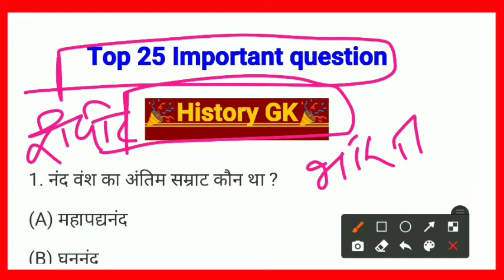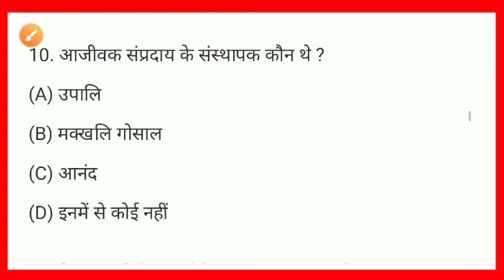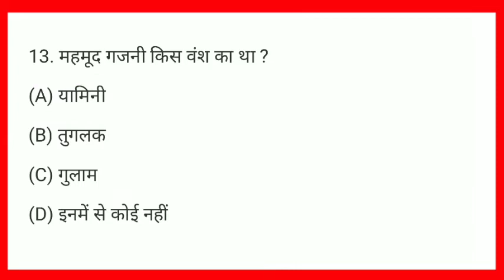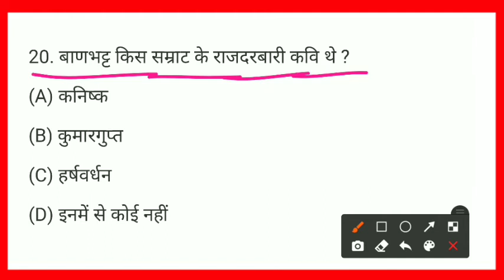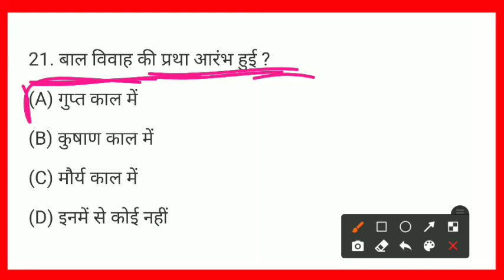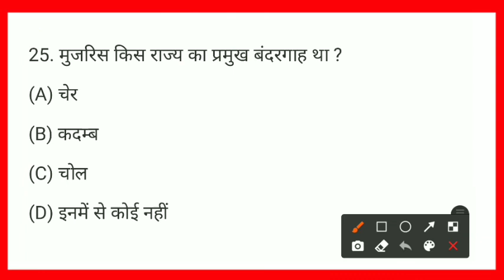Top 25 history of Gk for - , SSC-GD, SSC CPO , RPF, SSC CGL, CHSL, MTS, RAILWAY & all exams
: My CPU Top 25 Gk questions for - , SSC-GD, SSC CPO , RPF, SSC CGL, CHSL, MTS, RAILWAY & all exams

RPF, SSC-GD, VDO, UP POLICE, SSCGD​ exam 2019, RPF​ Vacancies 2019, exam 2019, IB​ exam 2019

दोस्तों...
इस Video में मैं Science और Gk के 25 महत्वपूर्ण प्रश्नों को समझाया  हुँ। जो RPF, SSC-GD, UP POLICE, Ib, VDO, RAILWAY, SSC CGL, CHSL, MTS और सभी परीक्षाओं के लिए बहुत ही महत्वपूर्ण है।